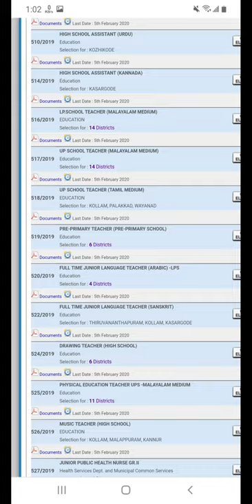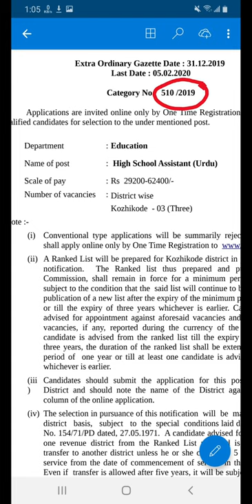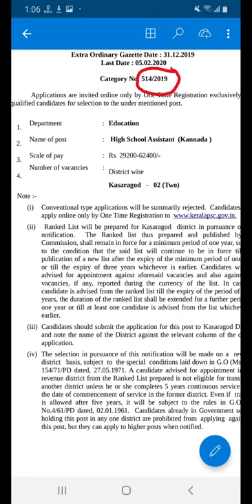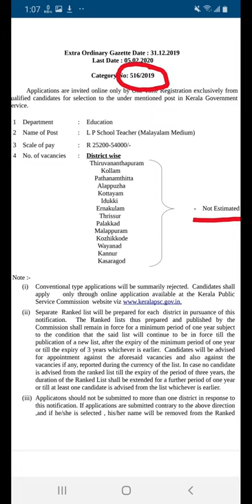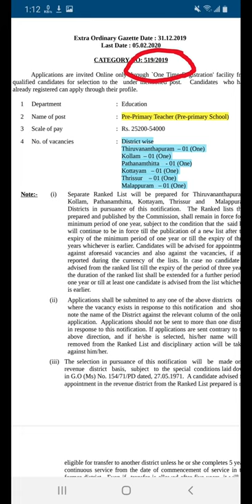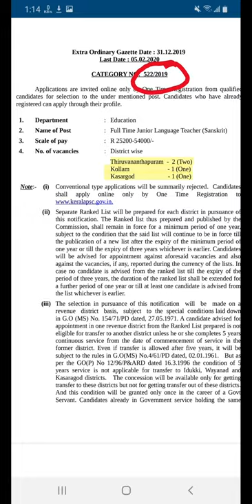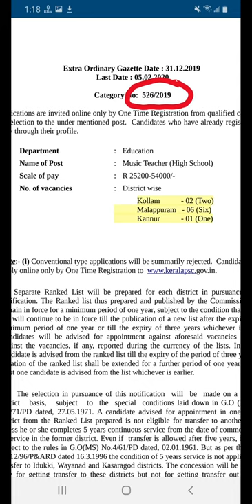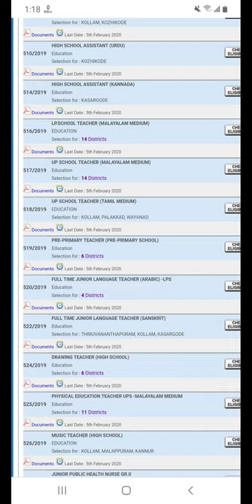LPSA UPSA 2019 ONLINE APPLICATION!!Kerala psc thulsi||LPUPCategory no:||Episode 18-TheWisdomLoop2020